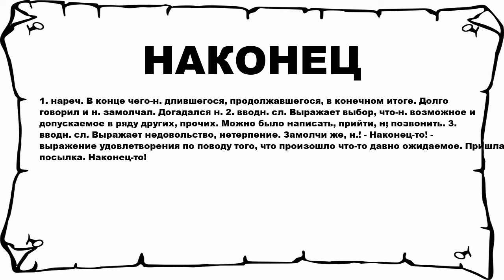НАКОНЕЦ - что это такое? значение и описание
Хочешь знать что значит НАКОНЕЦ? тогда слушай до конца. n n 1. нареч. В конце чего-н. длившегося, продолжавшегося, в конечном итоге. Долго говорил и н. замолчал. Догадался н. 2. вводн. сл. Выражает выбор, что-н. возможное и допускаемое в ряду других, прочих. Можно было написать, прийти, н; позвонить. 3. вводн. сл. Выражает недовольство, нетерпение. Замолчи же, н.! - Наконец-то! - выражение удовлетворения по поводу того, что произошло что-то давно ожидаемое. Пришла посылка. Наконец-то! n n Больше слов